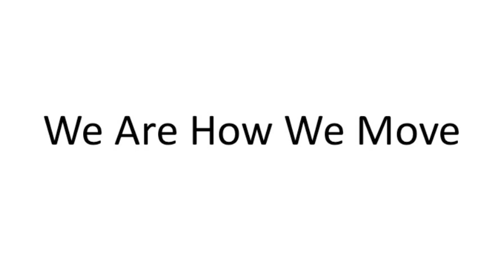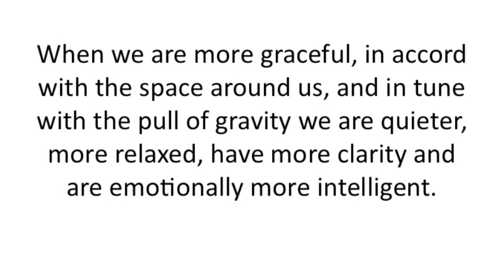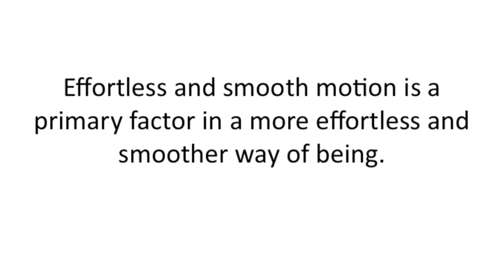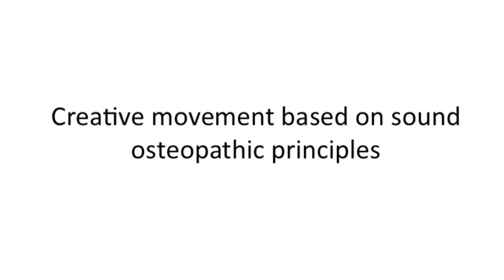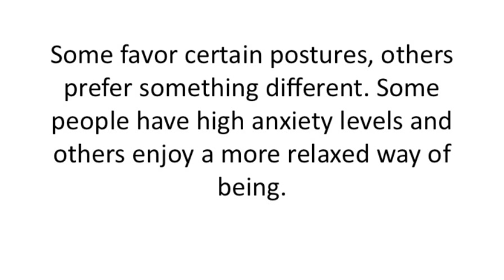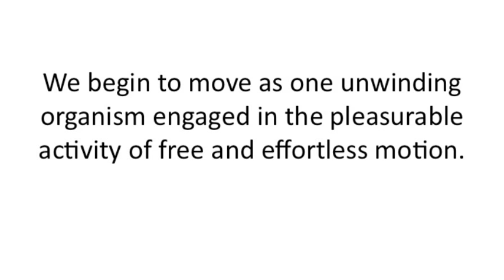Bormholm Yoga Workshop - John Stirk May 2012